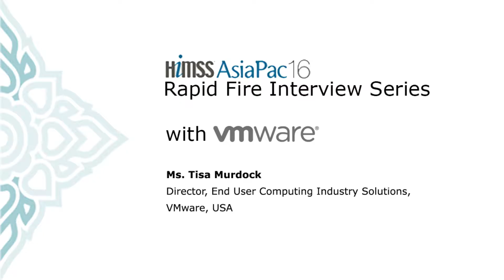Rapid Fire Interview with Tisa Murdock, VMware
This interview is part of the Rapid Fire Interview Series @ HIMSS AsiaPac16.